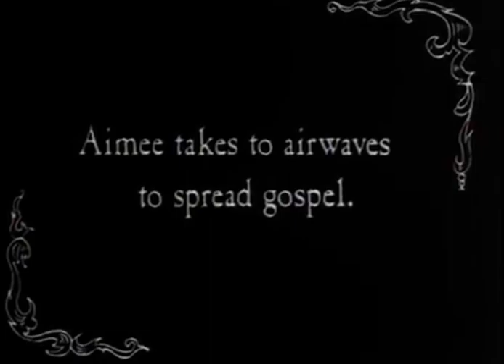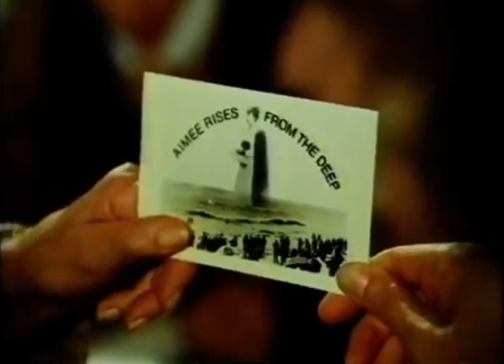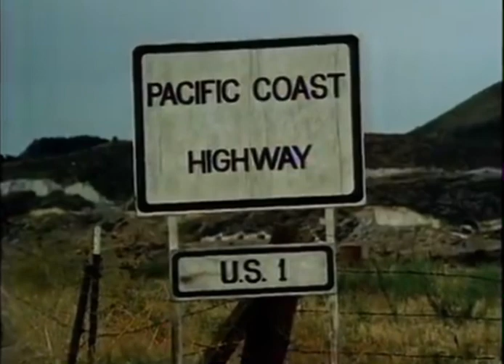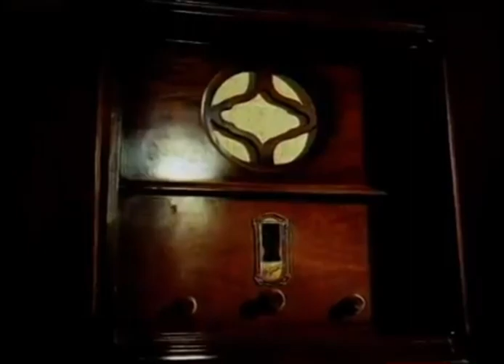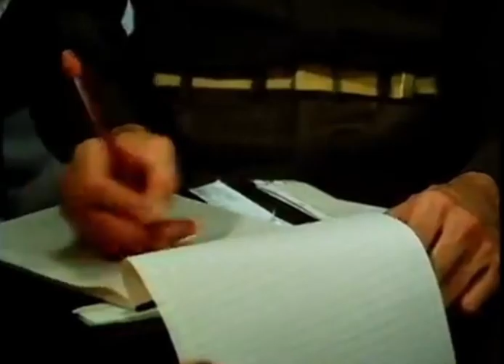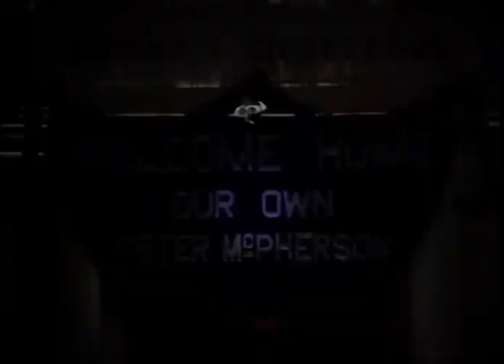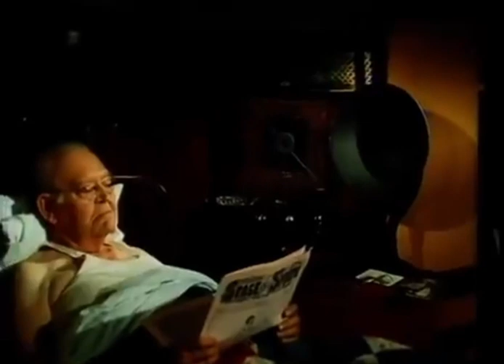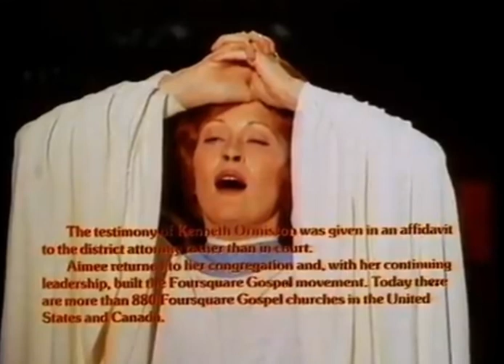The Disappearance of Aimee 1976 remastered frame by frame best I could do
I took days and days frame by frame remastering this I hope I did it justice :) did best I could